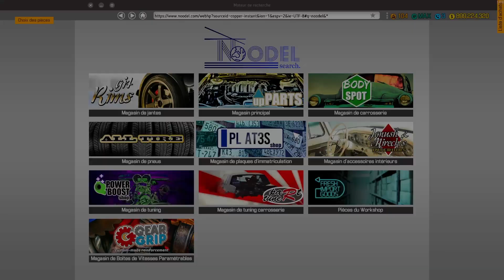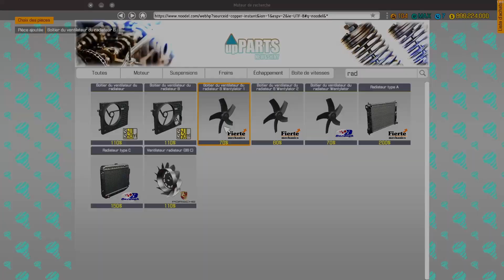Car Mechanic Simulator: Et alors ma bonne dame ?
Salut à tous, petite video sur car mechanic simulator 2018, en attendant le 2021.